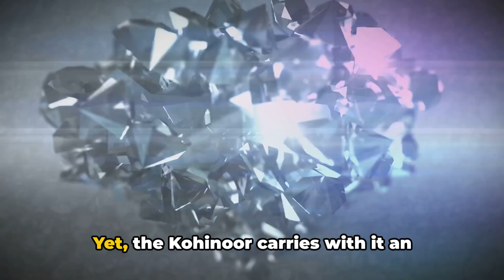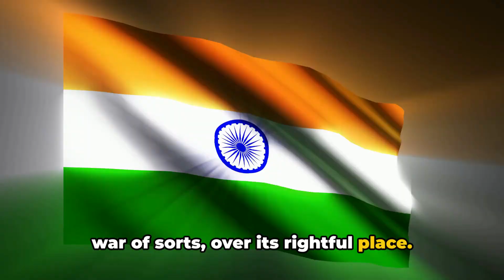The Cursed Kohinoor Diamond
🔍 Explore the mysterious and captivating world of the Kohinoor diamond with our latest video, "The Kohinoor Curse: Unveiling the Mystery." 🌌 Join us on a historical journey from the diamond's origins in Golconda to its place in the British Crown Jewels. 🤔 Uncover the legends and controversies surrounding the alleged curse that has haunted the Kohinoor's possessors throughout history. 👑 From emperors to rulers, witness the tales of misfortune that have given rise to the intriguing legacy of the Kohinoor curse. 🌐 Travel through time and discover the modern controversies surrounding its ownership, sparking international debates. 📜 Is it a mere coincidence or a chilling curse? Dive into the enigmatic world of the Kohinoor with our latest video and let the stories unfold. 🎥